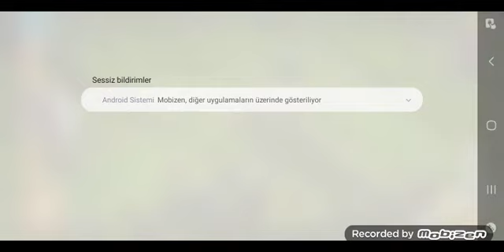YETER ARTIK !! 2. KEZ HESABIM BANLANDI !!- Clash Of Clans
how to get back clash of clans banned account,
how to hack clash of clans without getting banned,